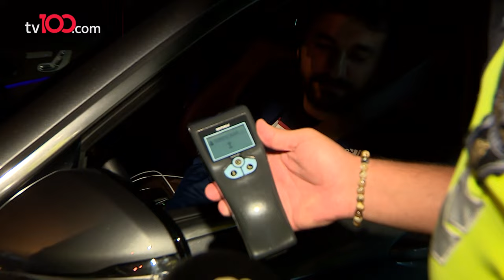Hasan Can Kaya trafik çevirmesine takılırsa... Alkol yok kral!...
TÜRKSAT 4A
Frekans: 12729
Sembol: 30000
Polarizasyon: V (Dikey)